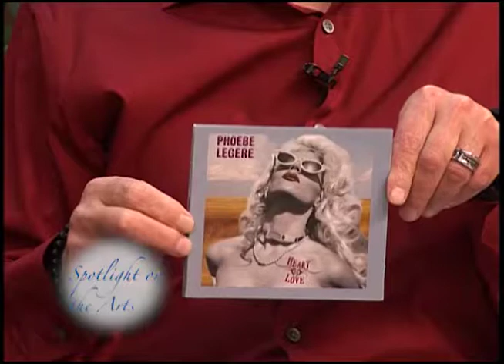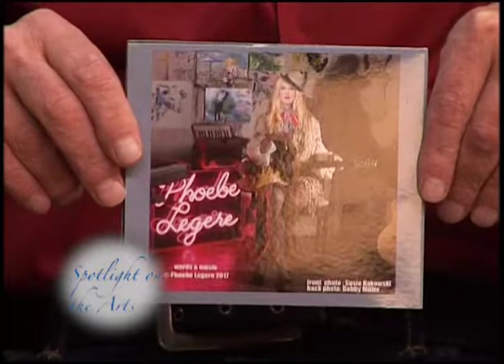Spotlight on The Arts with Patrick Christiano- Guest: Phoebe Legere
Spotlight on The Arts with Patrick Christiano
Guest: Phoebe Legere